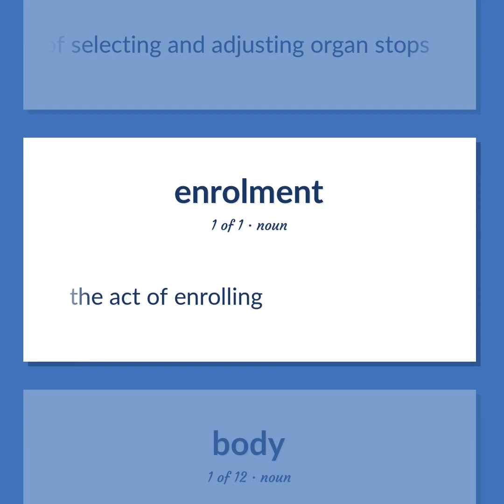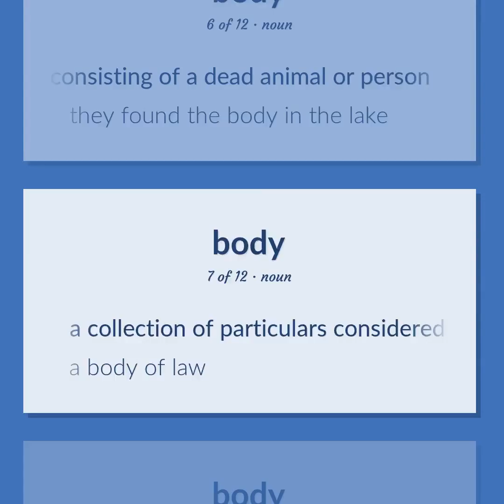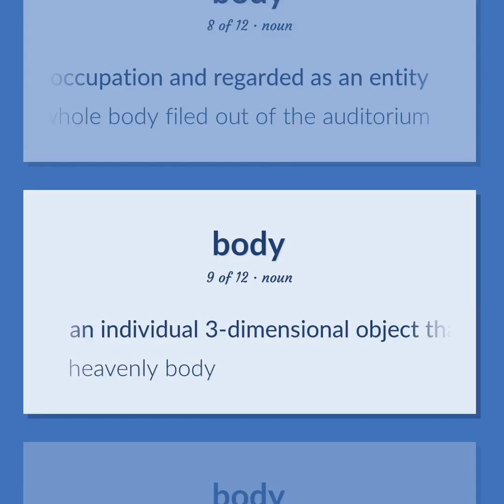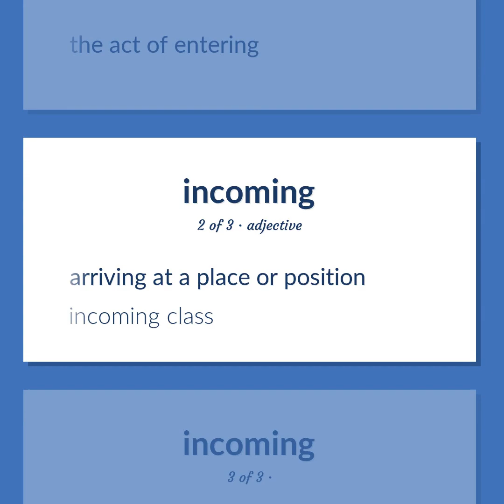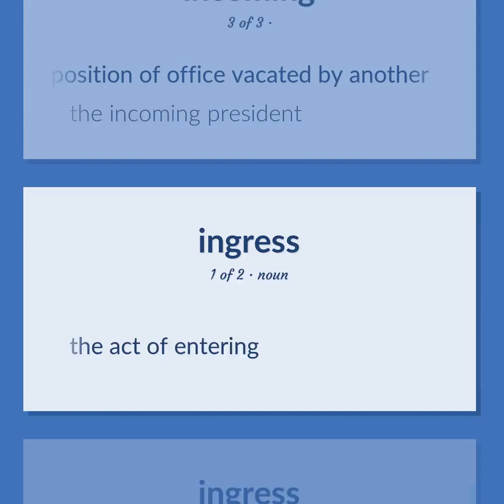Enrollment - 38 English Vocabulary Flashcards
ENROLLMENT meaning. Following our free educational materials, you learn English in a great way with ease and efficiency.